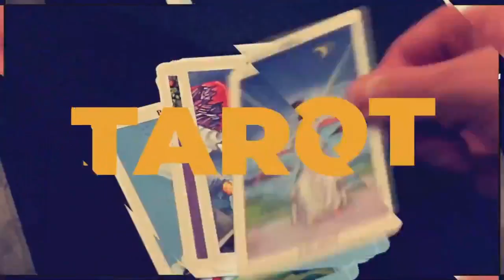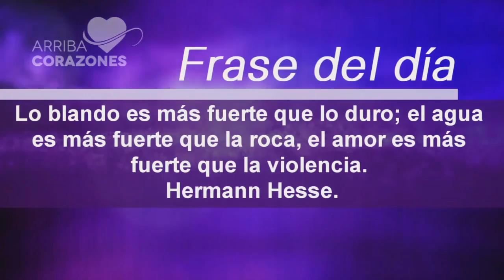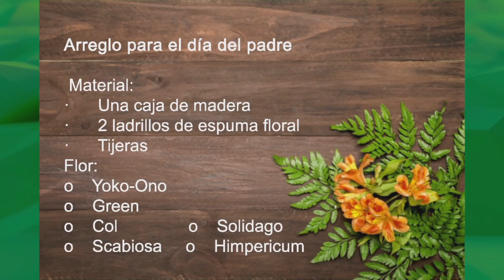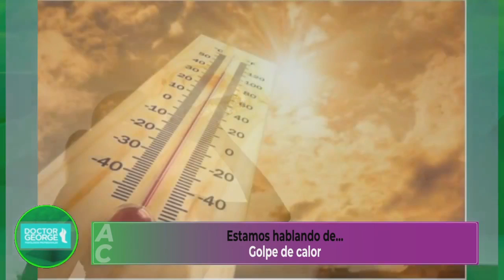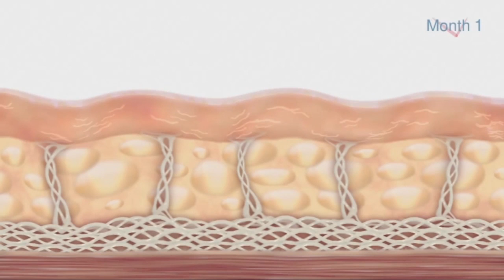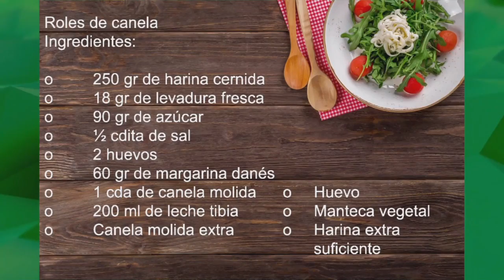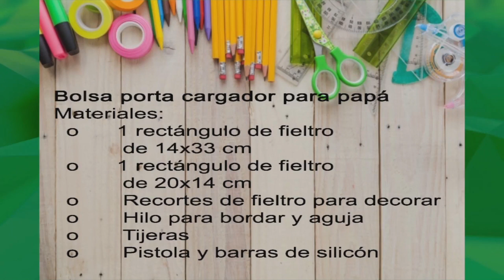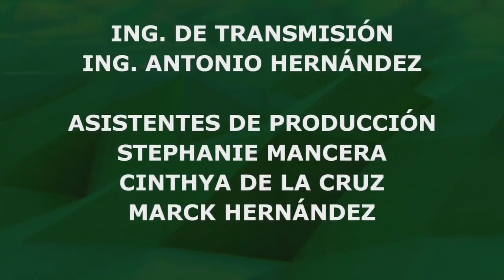Arriba Corazones TV 10 de junio 2020